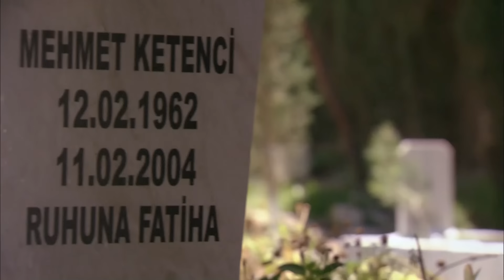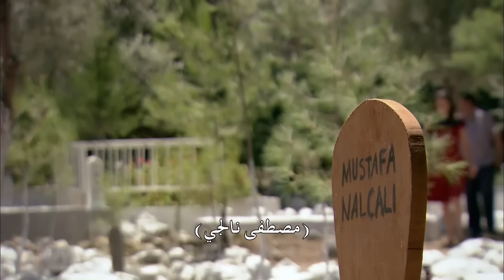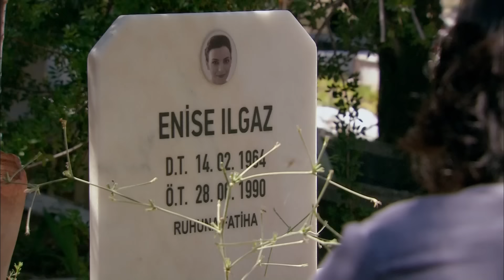مسلسل فاطمة | مقطع من الحلقة 190 | Fatmagül'ün Suçu Ne | نهاية حكاية فاطمة